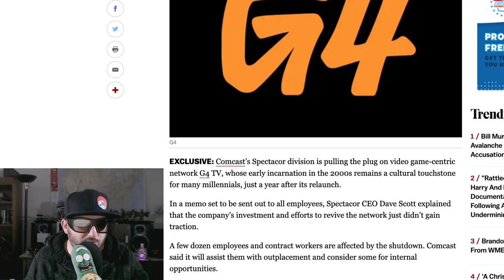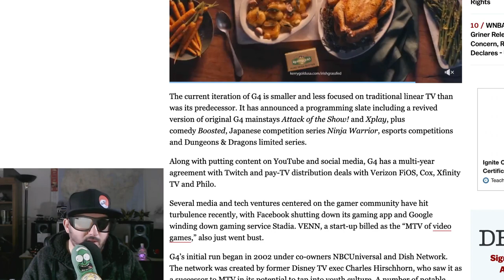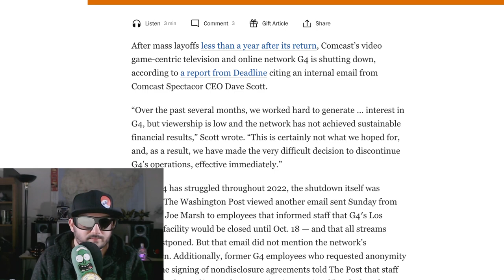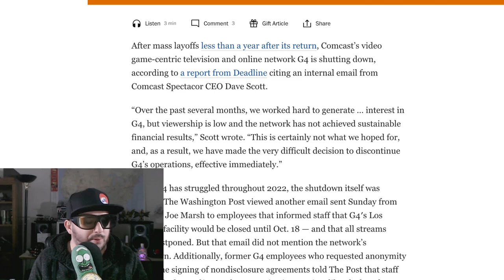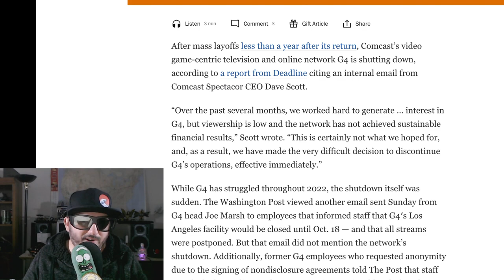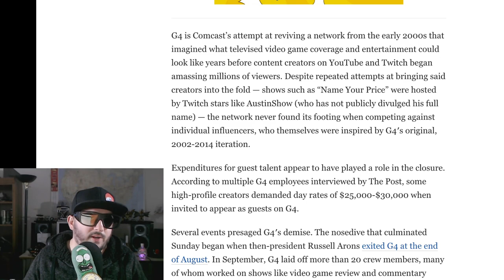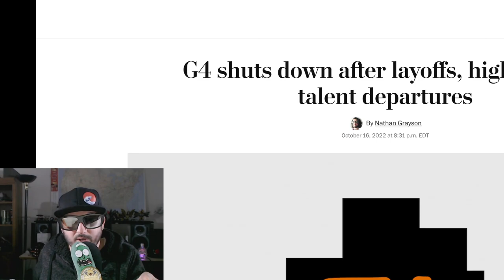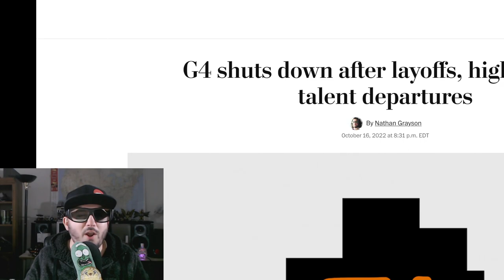G4 is official out of business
g4tv is officially out of the g4 business as it shutters its doors for good. Talent like frosk and shows like xplay are gone. Sad day for gamers
Z talks it out.